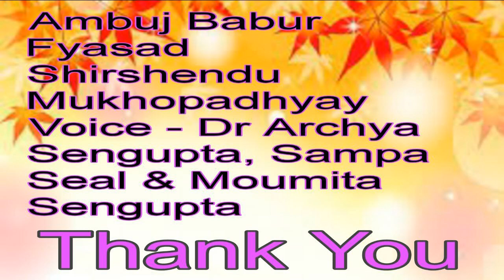Ambuj Babur Fyasad | Shirsendu Mukhopadhyay | Bengali Audio Story | Audio Book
Ambuj Babur Fyasad
Shirsendu Mukhopadhyay
Voice - Dr Archya Sengupta , Sampa Seal & Moumita Sengupta
Bengali Audio Story
Audio Book